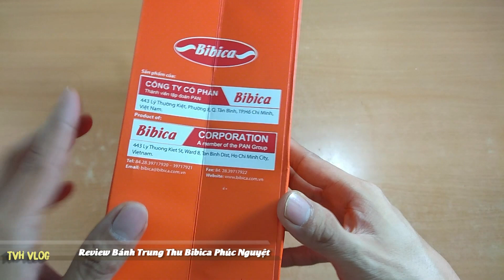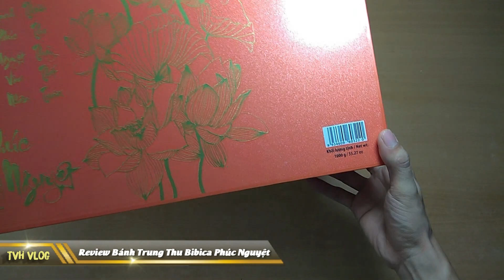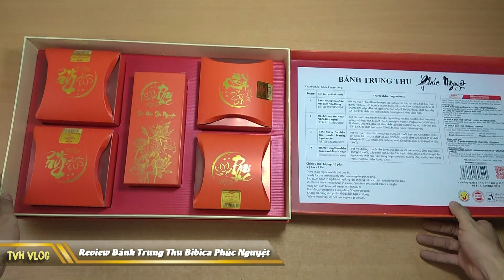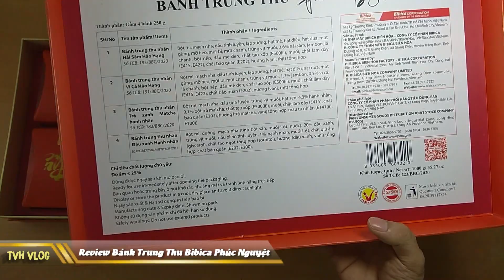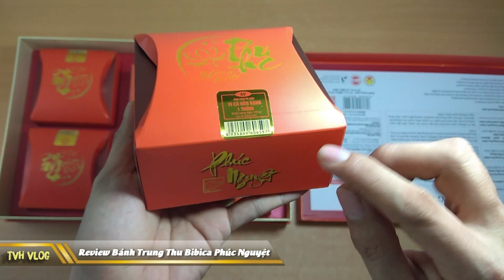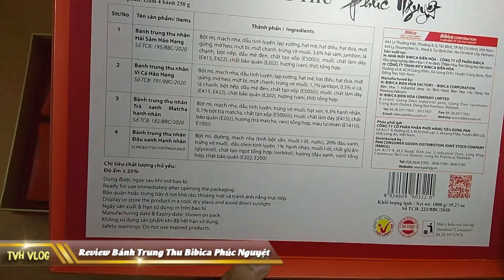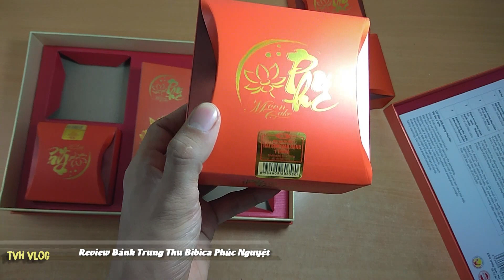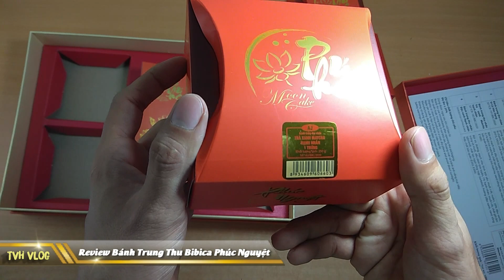Review Bánh Trung Thu Bibica Phúc Nguyệt 800k ntn | Văn Hóng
Review Bánh Trung Thu Bibica Phúc Nguyệt 800k ntn

► Xem lại all clip tại :

htttp://lazadareview.tk